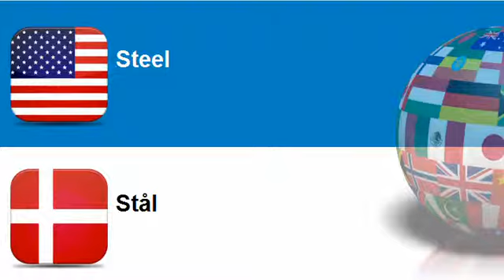Lær engelsk Tema = Legeringer